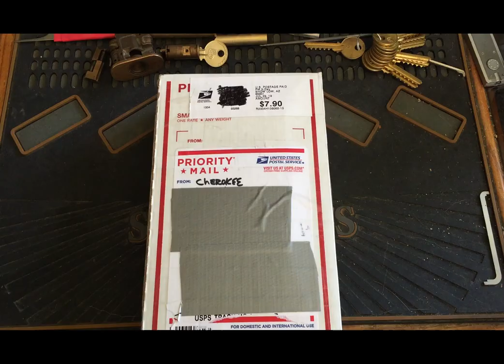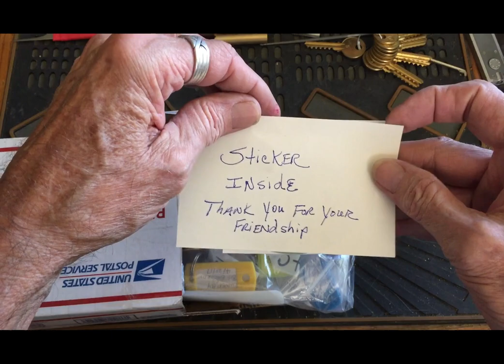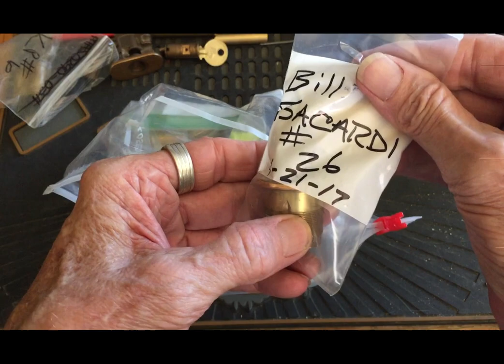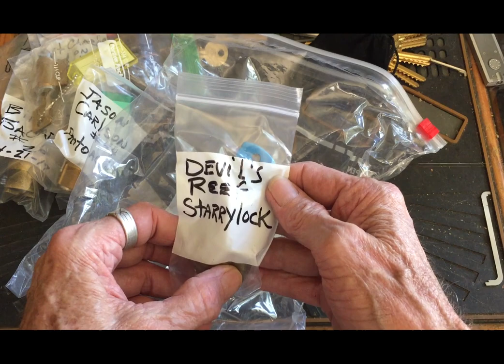(222) "Package Day" From our good friend "Cherokee"